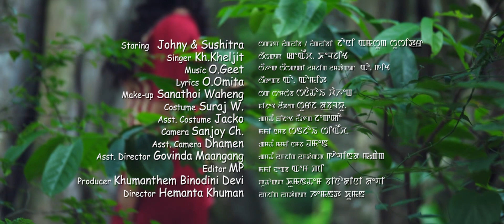Thouna - Official Music Video Release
H360 Pictures
Cast: Johny and Sushitra
Singer: Kh.Kheljit
Lyrics: O.Omita
Makeup: Sanathoi Waheng
Costume: Suraj W.
Asst. Costume: Jacko
Camera: Sanjoy Ch
Asst. Camera: Dhamen
Asst. Director: Govinda Maangang
Editor: MP
Producer: Khumanthem Binodini Devi
Director: Hemanta Khuman